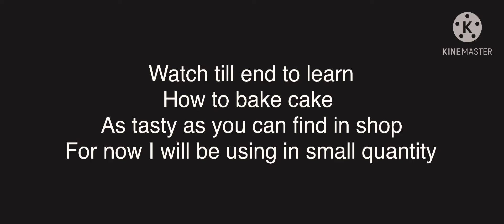How to bake banana cake at home Use simple ingredient to bake as tasty as you can find in cake shop.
1. Flour
2. Baking powder
3. Salt
4. Vegetable oil
5. Egg
5. Banana
6. Butter
7. Sugar
8. Milk
9. Egg

Those simple ingredient found in your home can help bake you best cake every.